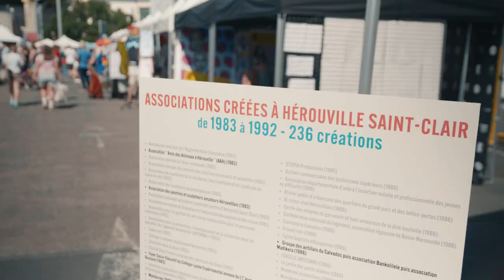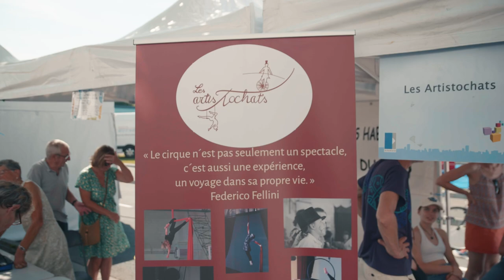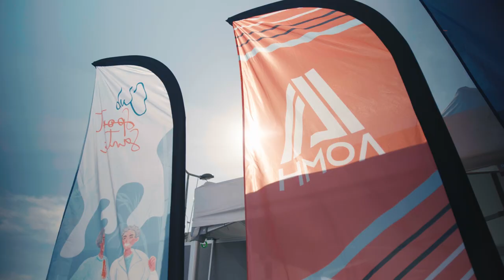Fête des associations et des bénévoles 2023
Après la rentrée des classes, c'était au tour des associations d'Hérouville Saint-Clair ce dimanche 3 septembre ! ⛹🪴🌍🥅

Sous un soleil tant attendu, plus de 80 associations ont donné rendez-vous aux Hérouvillais, de toutes les générations, pour faire découvrir leurs activités culturelles, sportives et de vivre ensemble !
💃 De la danse, du chant, des percussions, du sport, des initiations, le spectacle "DESPOTES" de la cie Javotte...ont donné le rythme à cette rentrée associative !

😀 Pour marquer le 60e anniversaire de la ville nouvelle, S3A - Maison des Associations Hérouville Saint-Clair  avait disposé plusieurs totems pour en savoir plus sur les associations et leurs dates de création !